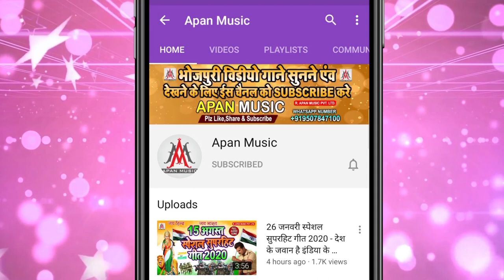काम नाही करे कोनो सुइयां सखी || Chhotu Pujari || Kam Nahi Kare Kono Suiya Sakhi || Bhojpuri New Song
►Song : Kam Nahi Kare Kono Suiya Sakhi
►Singer : Chhotu Pujari
►Lyrics :